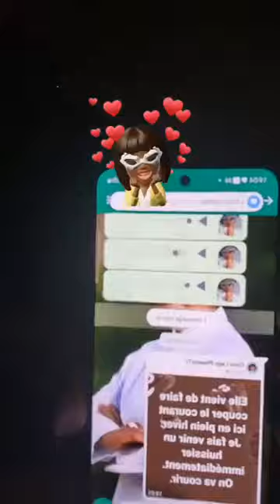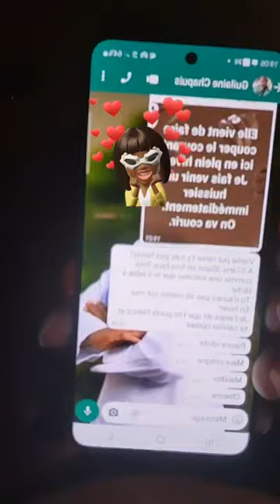COCO LAGO DIT: "Lorraine MENGUE coupe le courant à la maison🥶Je prend un huissier.On va courir"